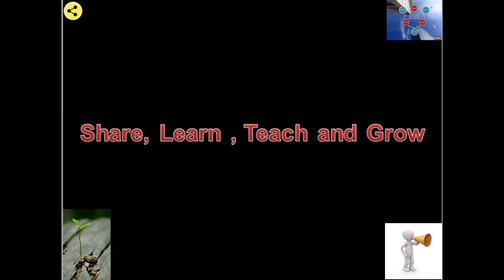IT Skill Requirement for now & Distant future to come Part 1